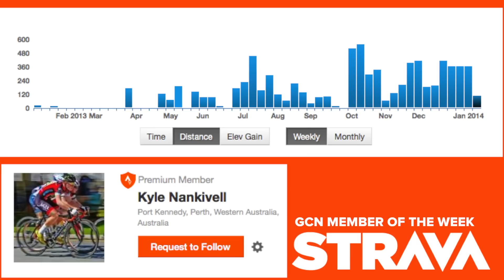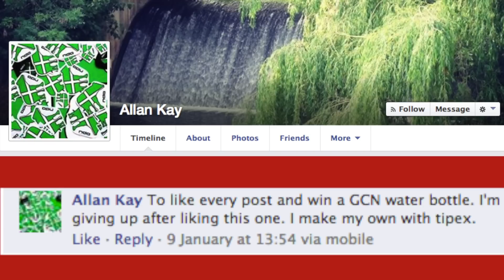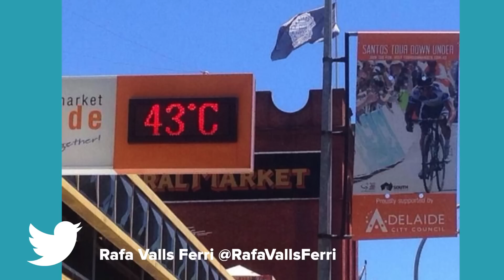Cyclocross Nationals, Australian Road Champs And Trek Factory Racing - GCN Cycling News Show - Ep.54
The 2014 Vuelta route, cyclocross national championships, road national championships, Trek Factory Racing and a new SRAM groupset. A busy week!

Cyclocross and road national champions were crowned over the past weekend. Simon Gerrans won the Australian road race title ahead of Cadel Evans and Richie Porte. Off-road and Oon the other side of the world, Sven Nys won the Belgian title, Lars van der Haar the Dutch and Marianne Vos surprised few with her victory in the Dutch women's championships.

In America, Jeremy Powers and Katie Compton won the titles, with Compton winning her 10th title in a row. Spotted at the US championships was a new groupset from SRAM. Head to over our friends at VeloNews to find out more

The route for this years Vuelta a Espana was announced. It's not as difficult as the brutal route in 2013, but it's far from easy.

Trek Factory Racing had their team presentation. Their kit is an understated, mainly black affair, so expect them to blend into a peloton of generally black cycling kit.

Argos-Shimano are no more! For the next four years, they'll be Giant-Shimano. What colours are on their kit? Black and white!

As normal, we finish the news show with the latest from our Strava club our Facebook competition and Tweets of the Week. From all the tweets, it looks pretty hot Down Under.

Tune in next week when we'll be bringing you the News Show straight from sunny Adelaide!

Photos: © Bettiniphoto / ©Tim De Waele / / © VeloNews / / © Cycling Australia /